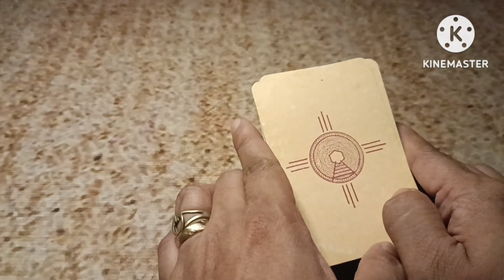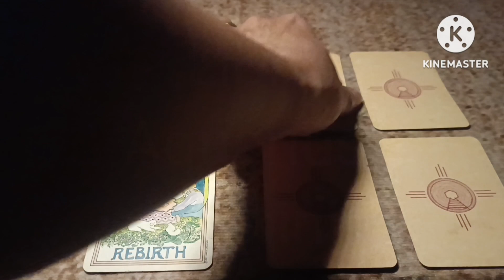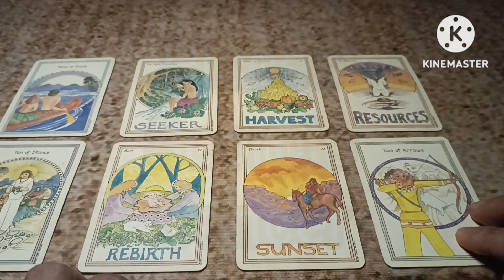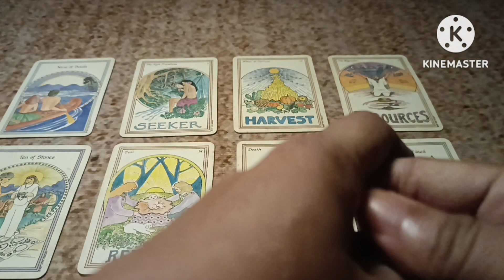Short Pinoy quick Tarot Card Reading, last quarter of 2023.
A 2 card quick reading para sa last quarter ng taong 2023.
Piliin lang ang 2 cards na tumapat sa Zodiac sign mo.

Maaring mag resonate or hindi.

1:57 Taurus, Virgo, Capricorn
2:48 Libra, Aquarius, Gemini
3:29 Aries, Leo, Sagittarius
4:10 Pisces, Scorpio, Cancer